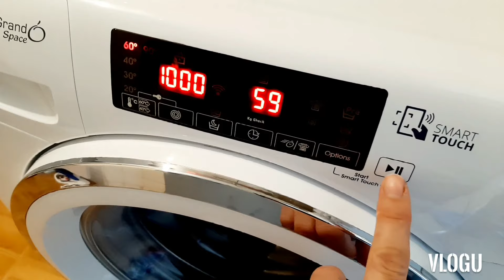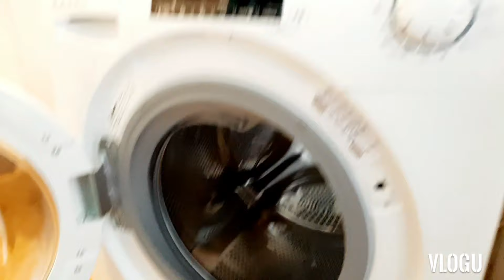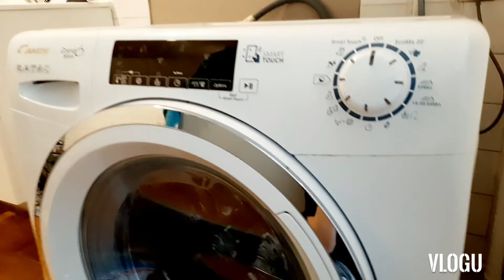COMMENT VIDANGER LE LAVE-LINGE / et détartrer # 1